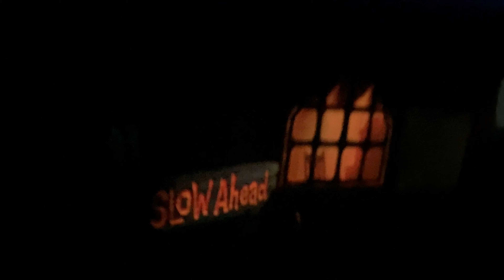Mr. Toad's Wild Ride | Disneyland Resort | The Whole Experience